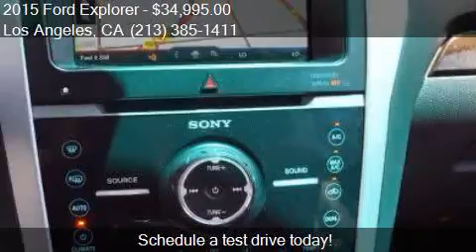2015 Ford Explorer Limited AWD 4dr SUV for sale in Los Angel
This 2015 Ford Explorer Limited AWD 4dr SUV is for sale in Los Angeles, CA 90004 at BuyMCar.com.

Engine: 3.5L V6
Transmission: Automatic 6-Speed
Color: Silver
Mileage: 10564
Contact BuyMCar.com 3737 Beverly Blvd Los Angeles, CA 90004 to test drive this 2015 Ford Explorer Limited AWD 4dr SUV today.